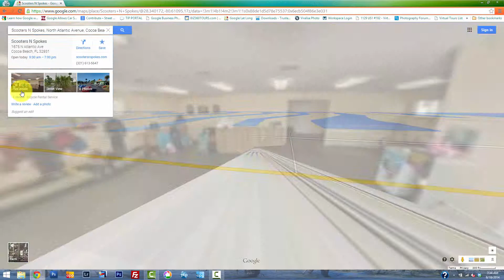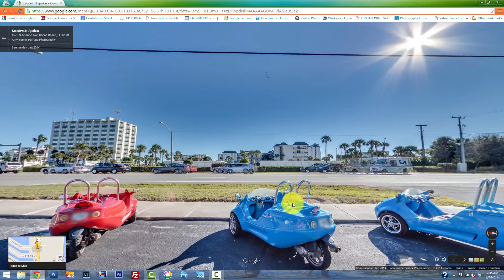Scooters N Spokes Virtual Tour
Google Maps Business View virtual tour walk through video for Scooters N Spokes by Biz360Tours.